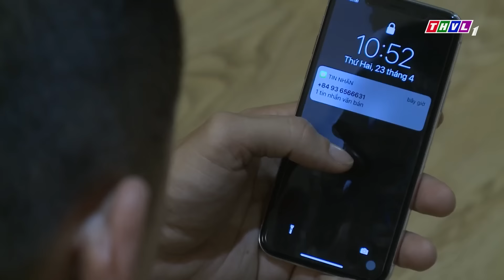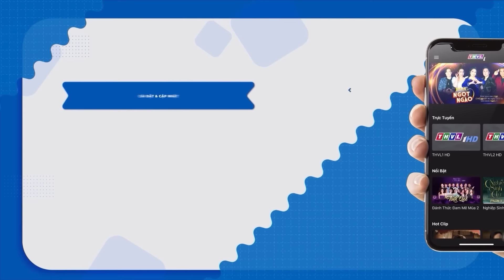BỆNH VIỆN BẤT NHÂN | Phim Việt Nam Hay 2023 | Phim Việt Nam Tâm Lý Xã Hội 2023| Phim Việt Cuối Tuần